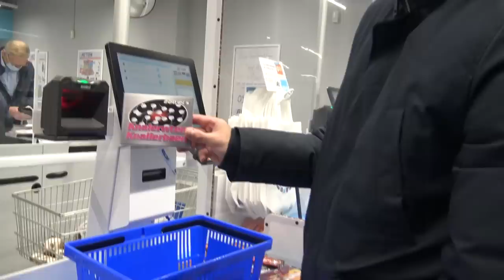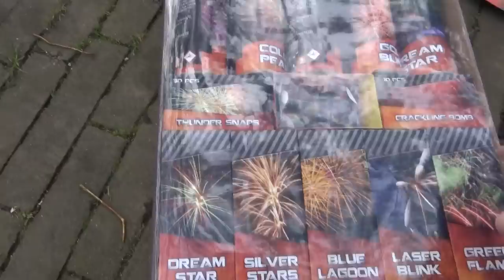DIT Vuurwerk heeft de Action NU!